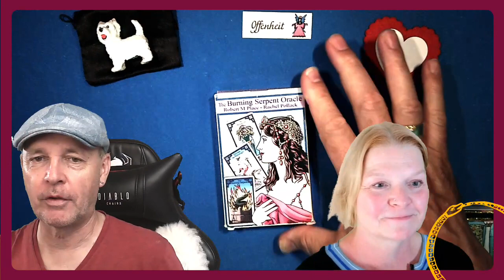Wochentarotskop (21.08. bis 03.09.2023)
Wie wird deine Woche? Lass Kirsten und ROE von der Geheimnisakademie deine Karten deuten und einen astrologischen Überblick geben. Sei dabei und genieße die faszinierende Show!

Die faszinierende Kombination aus Tarot, Astrologie und Spiritualität wird dich begeistern und dir einen ganzheitlichen Einblick in deine Woche bieten. Kirsten und ROE geben dir tiefgründige Einsichten enthüllen dir die Geheimnisse der kommenden Woche.

Verwendete Karten:
Burning Serpent Oracle
Tarot of the Sevenfold Mysteries

Neues von den Mantikern und der Geheimnisakademie: 28:08
Spirit Guide & Astrologie (Berg) 01:26

Jungfrau 06:26 (Königin der Kelche)
Waage 10:38 (9 Stäbe)
Skorpion 13:24 (4 Münzen)
Schütze 16:13 (Gerechtigkeit)
Steinbock 20:13 (9 Kelche)
Wassermann 24:01 (Mond)
Fische 33:50 (Königin der Schwerter)
Widder 38:06 (Ritter der Kelche)
Stier: 41:19 (6 Schwerter)
Zwillinge 44:12 (Welt)
Krebs 48:55 (9 Münzen)
Löwe 51:53 (4 Schwerter)
Quintessenz 54:37 (Turm)

Geheimnisakademie